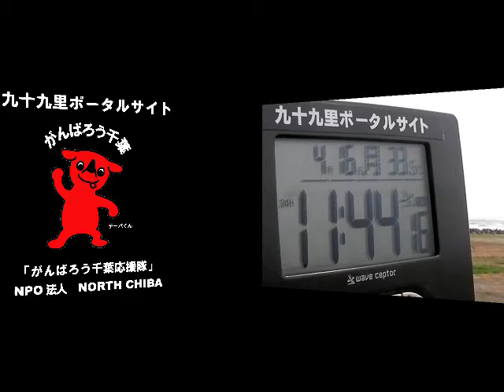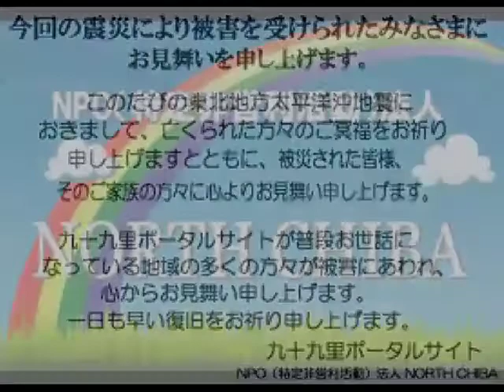サーフィン波情報千葉@旭市飯岡2012/4/16